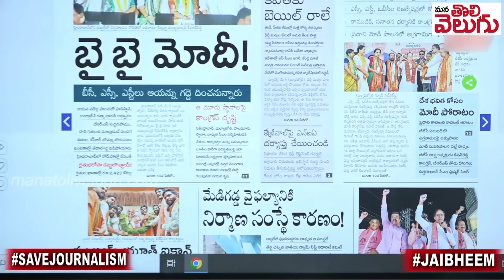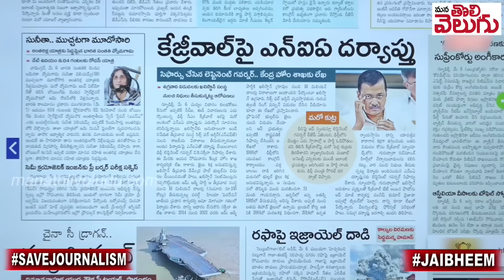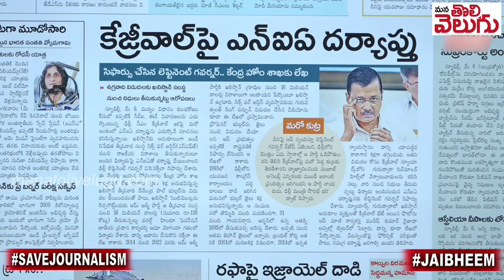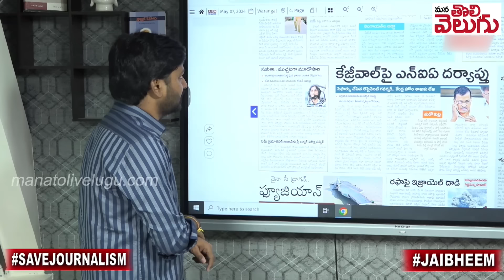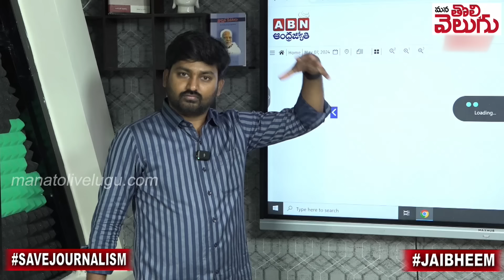కేజ్రీవాల్ ను కమ్మేస్తున్న కేసులు! ఒక దెబ్బకు బీజేపీ రెండు పిట్టలు | bjp master sketch On Kejriwal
కేజ్రీవాల్ ను కమ్మేస్తున్న కేసులు! ఒక దెబ్బకు బీజేపీ రెండు పిట్టలు | bjp master sketch On Kejriwal | Mana Tolivelugu